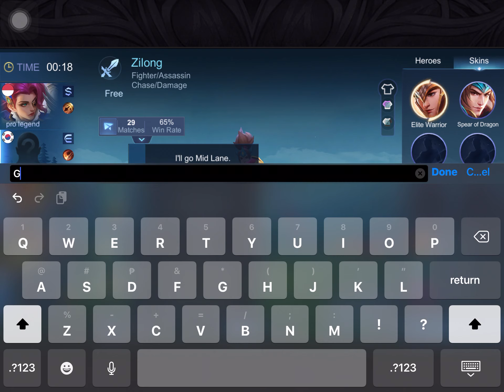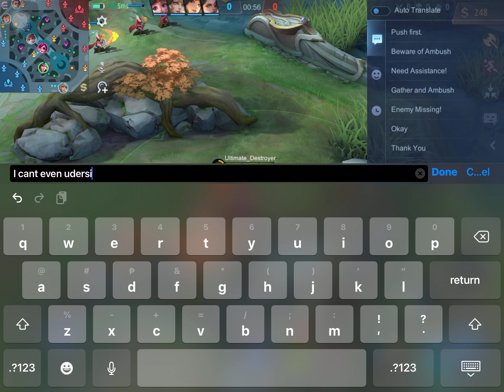Zilong part 1